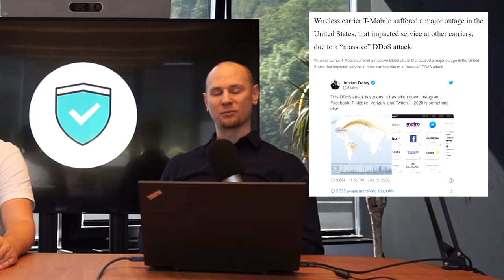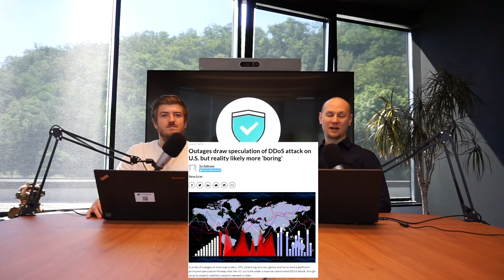ALEF SecurityCast Ep#12 - přehled týdne 13. - 19. 6. 2020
Proběhl doposud největší DDoS útok v historii ve velikosti 2,3 Tbps, výpadek T-Mobile sítě v USA byl způsobený selháním optických obvodů, ne útoky DDoS, 19 zranitelností kolektivně pojmenovaných jako Ripple20 ovlivňují IoT zařízení ve všech průmyslových odvětvích, Zoom oznámil zavedení end-to-end šifrování pro všechny uživatele a další.